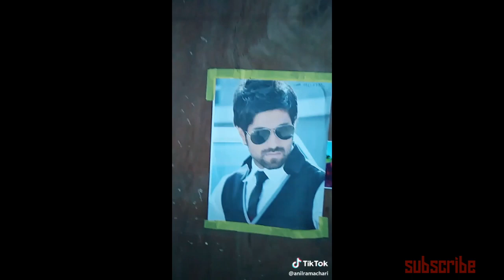KGF HABBARA || in tik TOK || kolar gold field || 🔥🔥IOE🔥🔥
So then
Whats up guyz. 👋
IOE here
I am here with an brand new video in which we are going to see KGFhabbara tiktok videous viralvideous in tik TOK on KGF film

If you guys liked the video then please 'LIKE' , 'SHARE' with your friends , 'COMMENT' about the video.

VIDEO QUARIES:-
1)kgfhabbara
2)KGF film
3)sandalwood blockbuster film
4)blockbuster
5)kolar gold field
6)7 languages